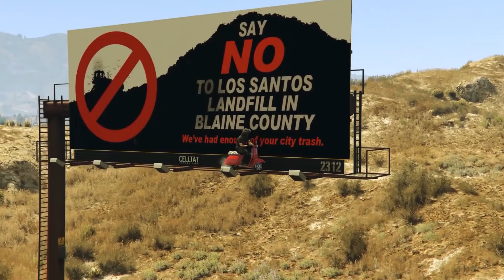1 MILLION SPECIAL REWIND ! (BEST AND FUNNY MOMENTS FROM ALL VIDEOS)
This is compilation of all of my videos of GTA 5 and GTA Online. Which also includes some san andreas and RDR2 .